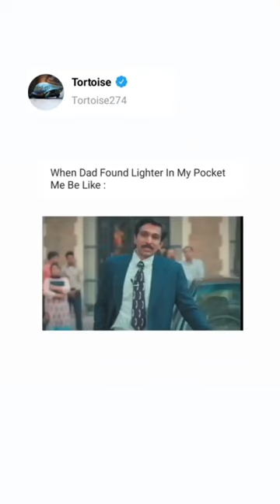when Dad found lighter in my pocket..